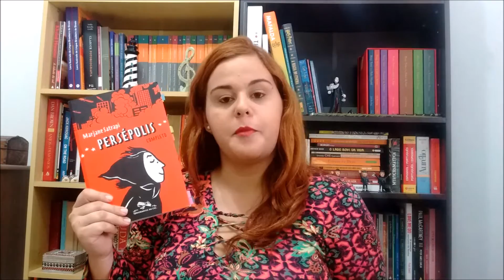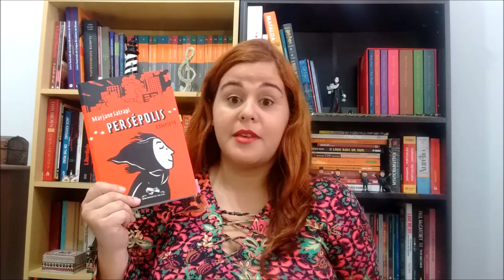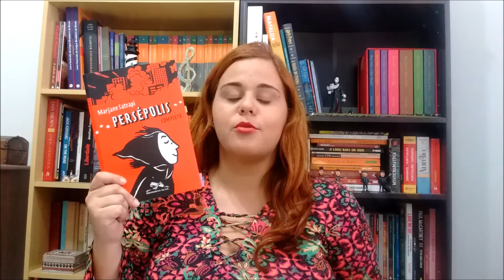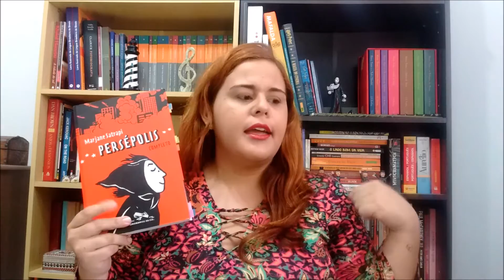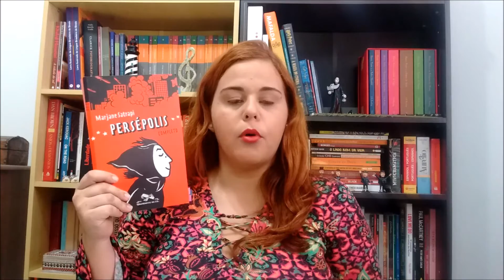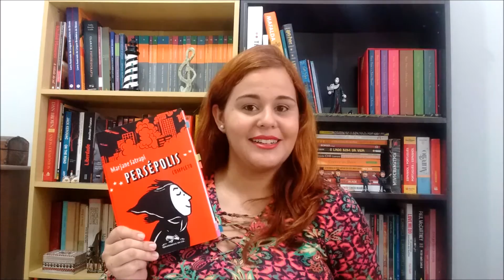#15 - PERSÉPOLIS - MARJANE SATRAPI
Vai comprar livros?
Utilizando esse link na Amazon você ajuda o canal :)

Comentário sobre o livro Persépolis, de Marjane Satrapi - o primeiro episódio da série LeiaMulheres aqui no canal. :)